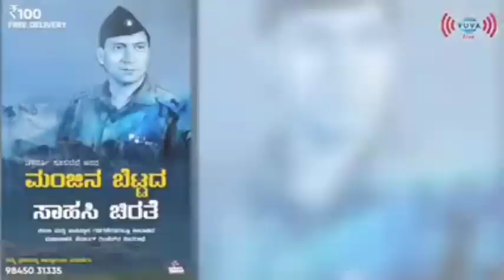ಚಕ್ರವರ್ತಿ ಸೂಲಿಬೆಲೆ ಯವರ ಸ್ಪೂರ್ತಿಯ ಮಾತುಗಳು | ಮಂಜಿನ ಬೆಟ್ಟದ ಸಾಹಸಿ ಚಿರತೆ - ಚೆವಾಂಗ್ ರಿಂಚೆನ್